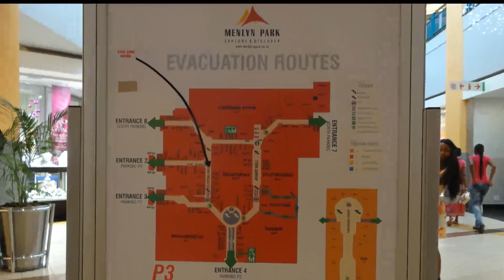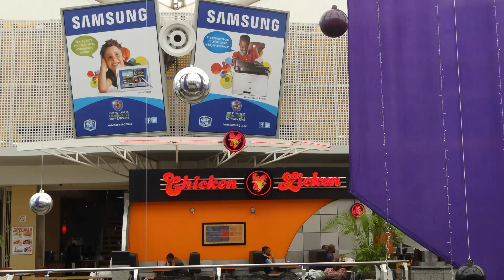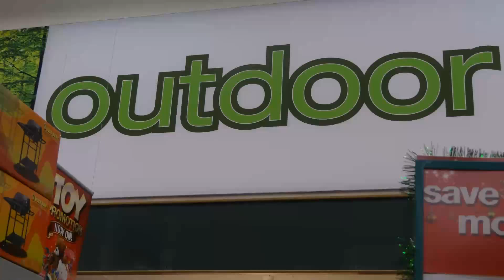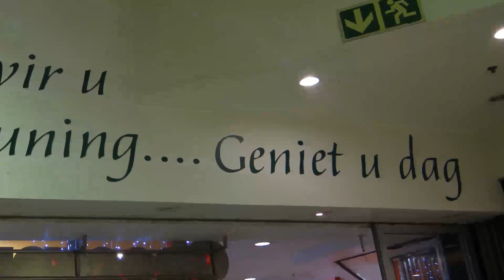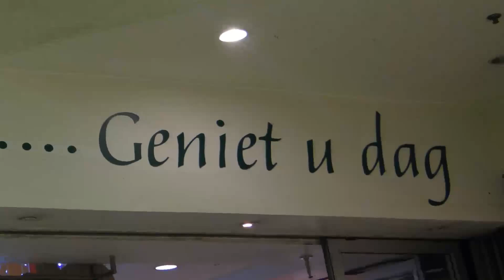Pretoria - Menlyn shopping center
Menlyn Park is een groot winkelcentrum (25 minuten lopen en vijf minuten met de auto) in de buurt van het huis van Bram en Hein. Met dit filmpje probeer ik een beeld te schetsen van de winkelmogelijkheden die hier in Pretoria zijn.
Dit filmpje is gemaakt op 28 november 2012 met een Sony DSC HX100V en gemonteerd  met Magix video de luxe MX Plus Speciale Editie